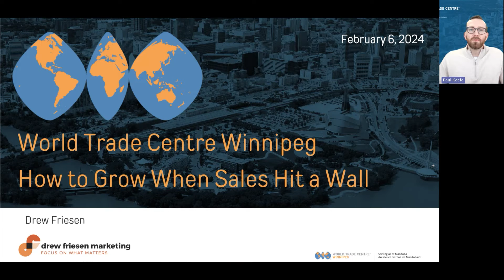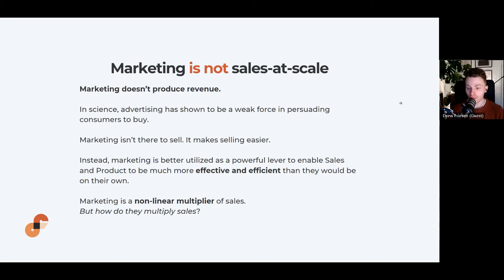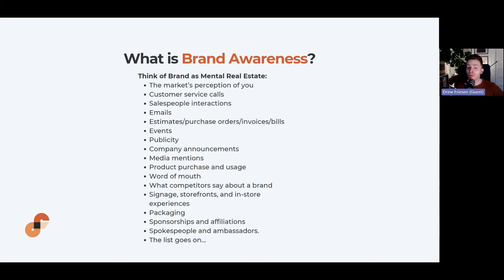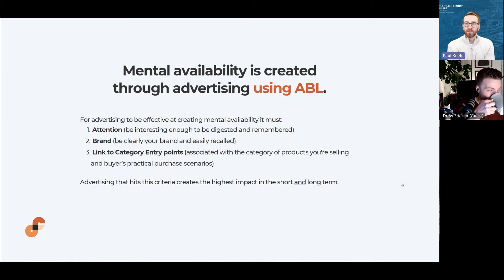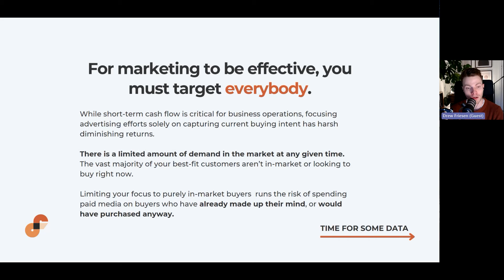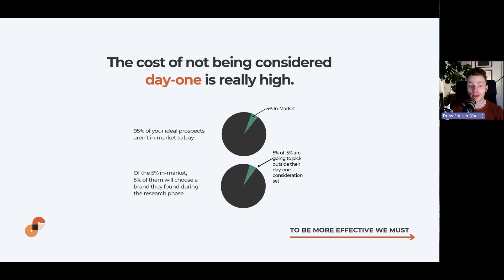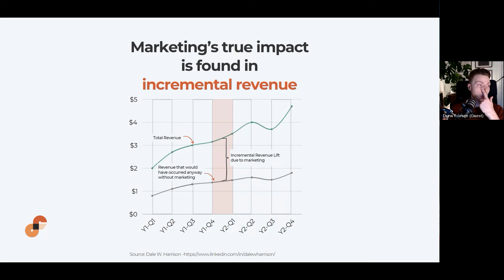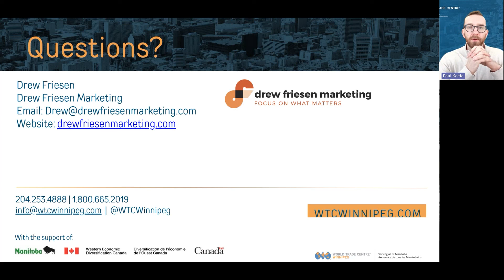How to Grow Your Business When Sales Hit a Wall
Presented by Drew Friesen of Drew Friesen Marketing

Harvard Business Review concluded that for most B2B and high ticket B2C businesses, only 5% of your ideal customers are in-market to buy. Attempting to sell to those out of market will only create friction, and fall on deaf ears. Ineffective, and a waste of advertising budget.

In order to continue to reliably grow your business, you can’t just fight your competitors over the 5% in-market, you must build a strategy to reach the other 95%.

What attendees will learn:
- How to create a marketing strategy that wins over the 95%
- How to build a marketing engine that creates demand for your business
- How to set goals for your marketing team that align with business growth (Hint: It’s not leads)

00:00 - Intro
4:52 - What is marketing supposed to do anyway?
9:04 - What is brand awareness?
23:41 - The recipe for advertising success
26:38 - For marketing to be effective, you must target everybody.
36:08 - Let's look at ROI - How can you measure your impact?
43:24 - Summary
44:28 - Questions and Answers

The World Trade Centre Winnipeg acts as an information portal for Manitoba entrepreneurs. We offer quality training seminars on many topics of interest, customized service and support, as well as a full market research and the Canada's Trade Accelerator Program for Manitoba businesses.
With a personalized approach and services in English and French, we make things easier for your business!